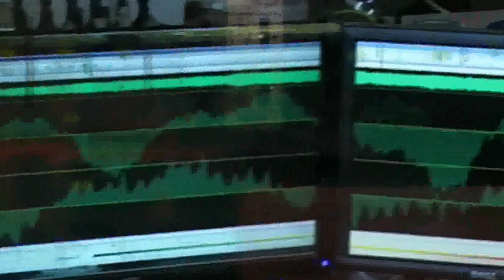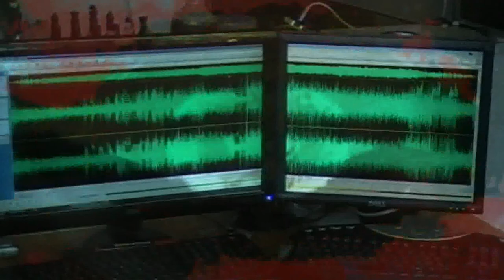last days of natur 1